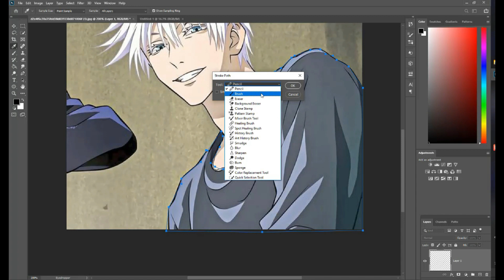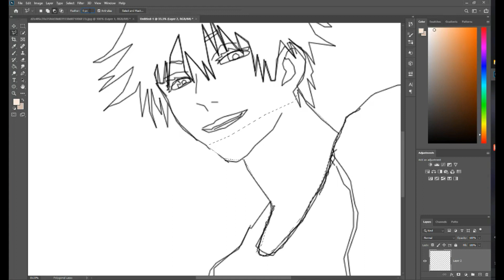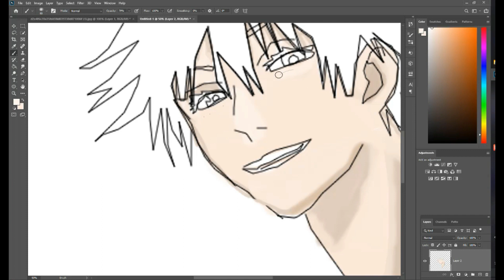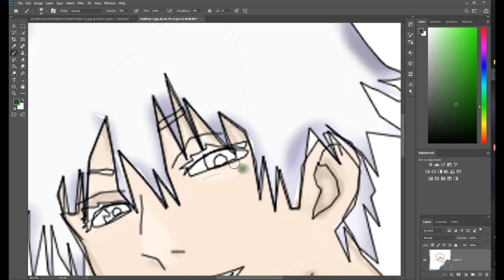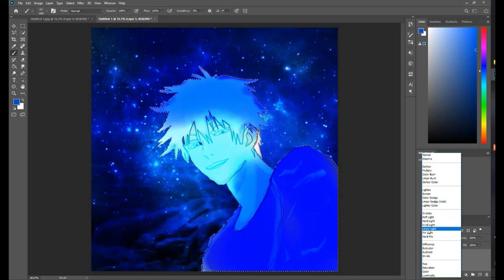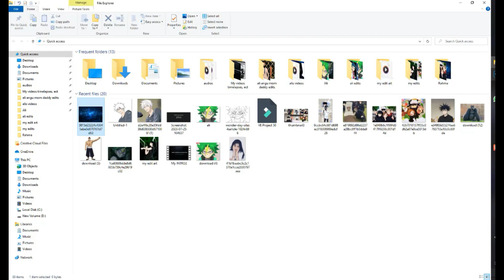Time-lapse: Glowing eyes & brushes.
Satoru Gojo (五ご条じょう悟さとる Gojō Satoru?) is one of the main protagonists of the Jujutsu Kaisen series. He is a special grade jujutsu sorcerer and widely recognized as the strongest in the world. Satoru is the pride of the Gojo Family, the first person to inherit both the Limitless and the Six Eyes in four hundred years. He works as a teacher at the Tokyo Jujutsu High and uses his influence to protect and train strong young allies